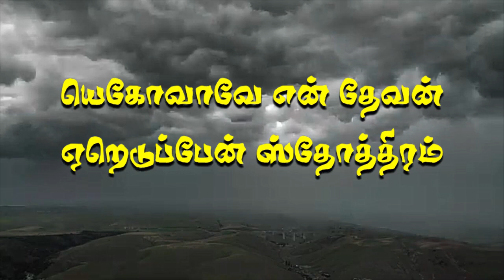யெகோவாவே என் தேவன் ஏறெடுப்பேன்.. | முந்தய முத்துக்கள் | SONG | Sr Premila Simon | @Carmel Ministries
யெகோவாவே என் தேவன் ஏறெடுப்பேன் ஸ்தோத்திரம் | முந்தய முத்துக்கள் |
யெகோவாவே என் தேவன் ஏறெடுப்பேன் ஸ்தோத்திரம் | Yakovave En Devan Yereduppom Sothiram | Sr. Premila Simon

C A R M E L M E D I A - 2 0 2 2 | முந்தய முத்துக்கள் |
துதிகளின் மத்தியில் வாசம் செய்யும்.. | Thuthikalin Mathiyil Vasam Seiyum.. | Sr. Premila Simon